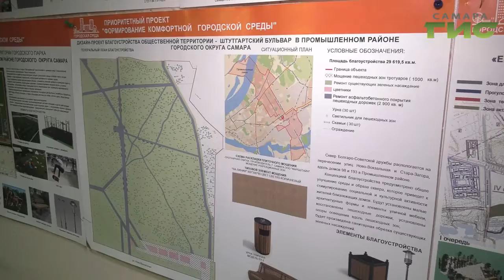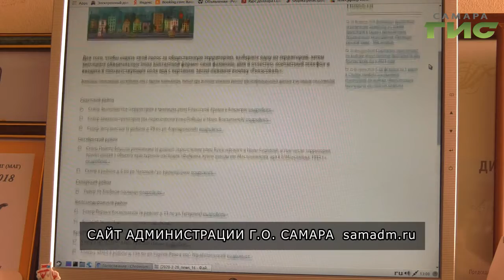Парк моей мечты. Самарцы сами решат, что преображать в городе. Голосование началось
Самарцы сами выберут парки  и скверы, которые благоустроят в первую очередь. Голосование стартовало сегодня. Сделать свой выбор  можно на сайте  мэрии или в специальных  пунктах, которые открылись во всех районах города. В одном из них побывала Лариса Шалафаст.